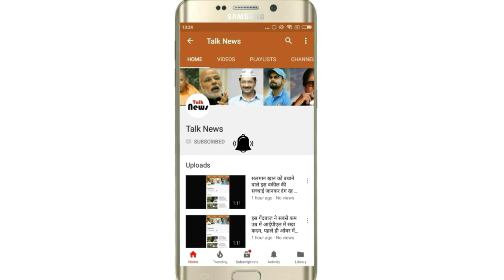गर्लफ्रेंड को खुश करने के लिए बनवाया 35 लाख का गुलदस्ता, गौर से देखें तस्वीर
प्यार का खुमार जब किसी के सिर चढ़ता है तो कई बार इससे जुड़े अजबगजब किस्से- कहानियां भी सामने आती है। इनके बारे में जानकर पूरी दुनिया चौंक जाती है। तभी तो दुनिया में लैला-मजनू, हीर-रांझा, सोहणी-महिवाल की दास्तां आज भी जिंदा है।

ऐसा ही एक मामला चीन में सामने आया है। यहां एक व्यक्ति ने अपनी गर्लफ्रेंड को खुश करने के चक्कर में एक ऐसा हैरतएंगेज कारनामा कर दिया है कि पूरा चीन उसकी इस हरकत को देखकर सन्न रह गया है।

घटना चीन के चोंगकिंग शहर की है। यहां एक फैंसी होटल में इस शख्स ने अपनी गर्लफ्रेंड के जन्मदिन पर गिफ्ट के रूप में एक ऐसा गुलदस्ता दिया है जो पूरा नोटों से बना हुआ है। इसका आकार भी इतना बड़ा है कि देखकर कोई भी चौंक पड़ेगा।